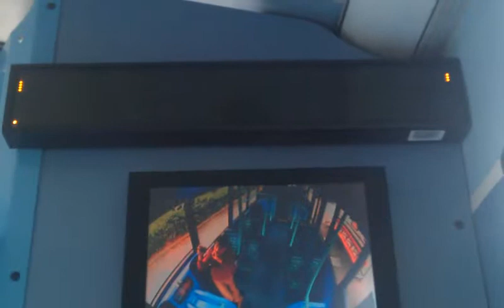New Ibus Annoucement On Route 371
This was recorded on DE23